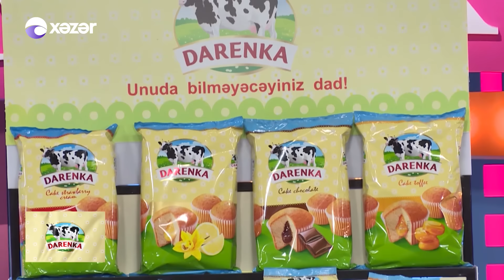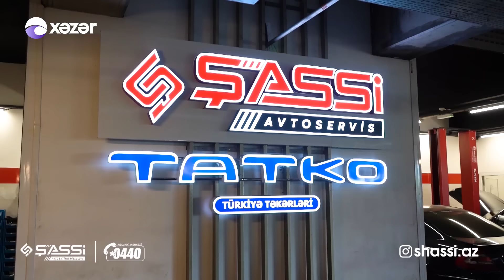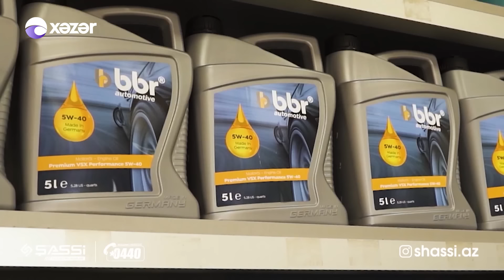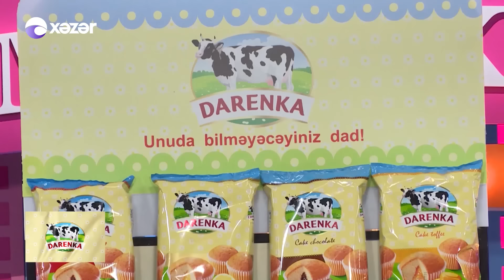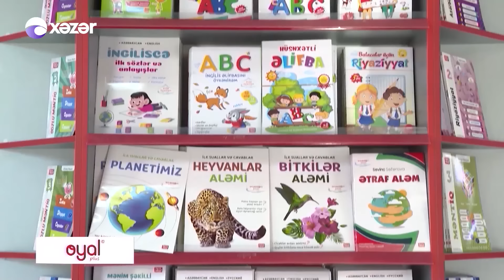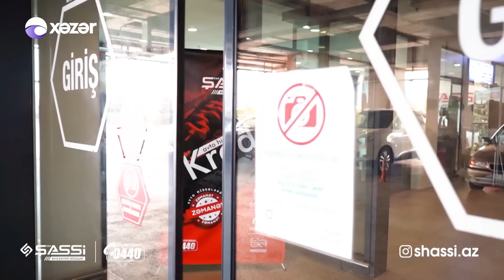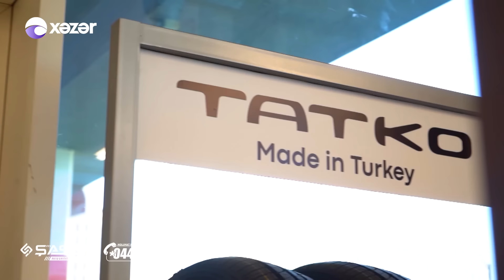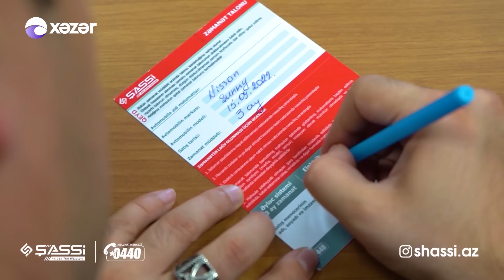Komedixana 237-238-ci Bölüm 10/11.12.2022